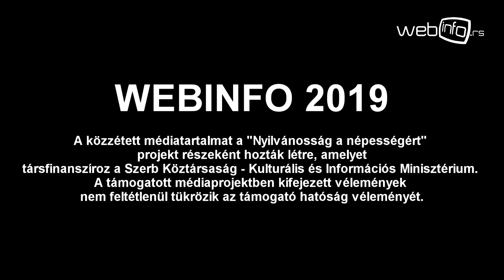A születési arány nyilvánosságra hozatala – Törökbecsei népességnövekedési intézkedések